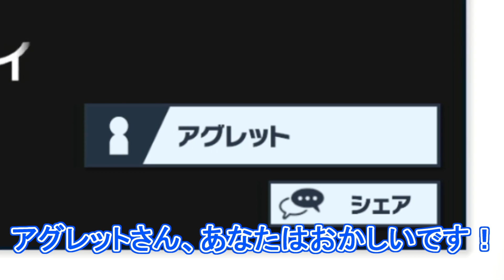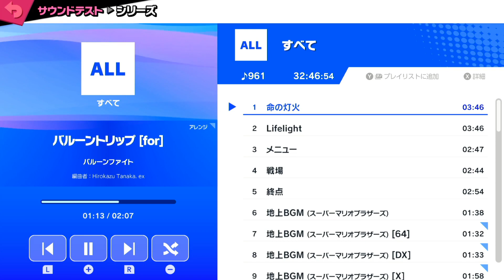暴走タル限定の魅せプレイ集がツッコミ所多すぎるｗｗｗ【スマブラSP︰みんなの投稿】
※９０円と４９０円があるので注意！